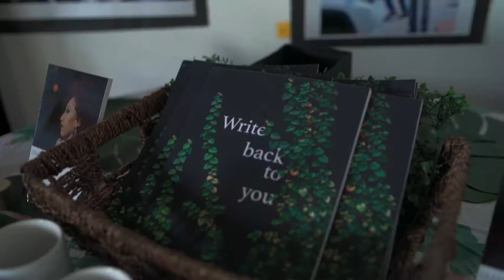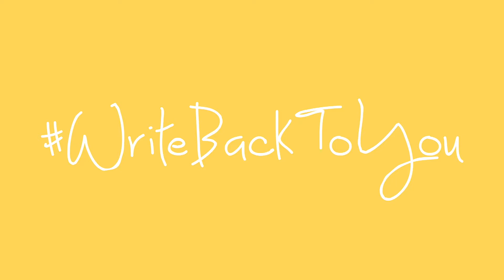Write Back To You Book Release PARTY Recap Video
Check out behind the scenes footage from the Write Back to You Book release party.

Write Back to You is a guided journal for writing yourself back into your life.

Within the journal are question prompts that help you answer some questions about yourself that you may have forgotten or need to know.